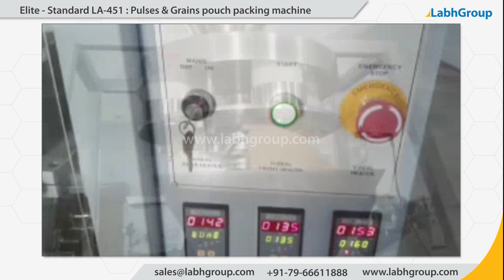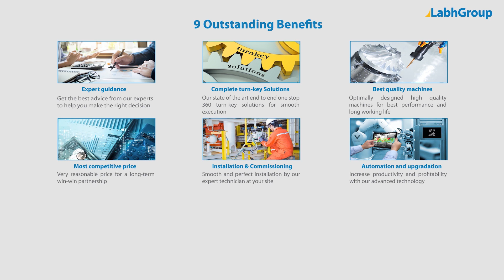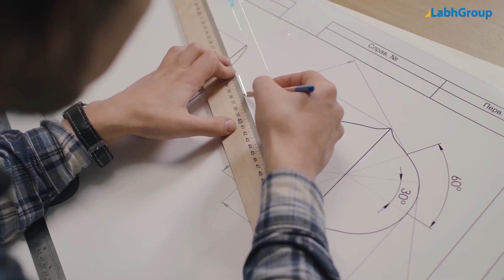Pouch bag packing machine for pulses | Automatic grains pouch bag packing machine | Labh Group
Best quality Pouch bag packing machine for pulses from Labh Group - A Global leader with 30+ years of experience and presence in 100+ countries worldwide and serving 10,000+ delighted customers throughout the world.

► Key points : Pouch bag packing machine for pulses

• Aesthetically and ergonomically designed machine
• With PLC and touch-screen HMI
• Fill Quantity : 200 gm to 2000 gm

► Salient features : Pouch bag packing machine for pulses

► Why choose Labh Group for your Pouch bag packing machine for pulses requirements

9 reasons why companies across the globe keep choosing Labh Group